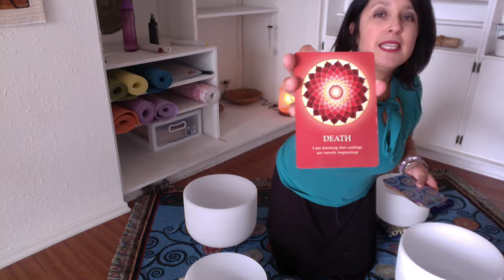Tune Up Tuesday: Sacred Sound Meditation #12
Every Tuesday, I take you through a beautiful trance to help you tune up your vibrational energy through the use of sacred sounds.